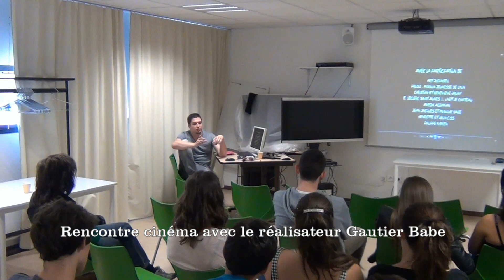Fête du lycée Prévert 2015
Fête du lycée Jacques Prévert de St Christol les Alès
Organisée du 18 au 22 mai 2015
Présentation des ateliers, clubs, exposition, rencontre cinéma, sport...